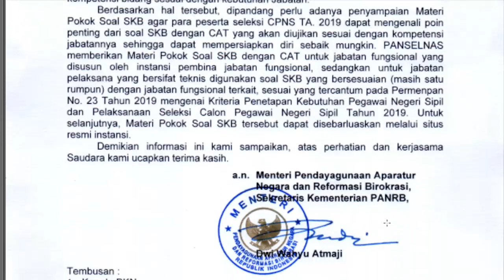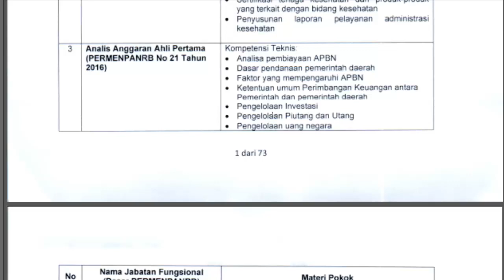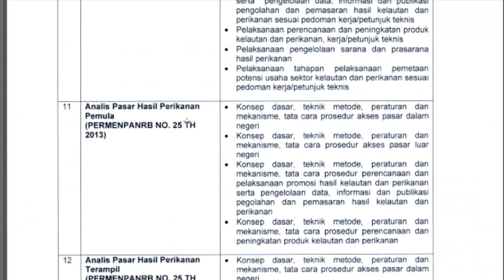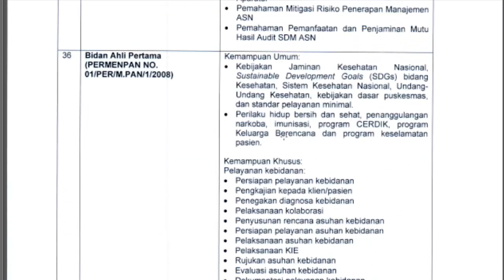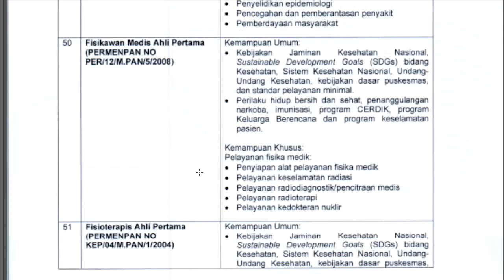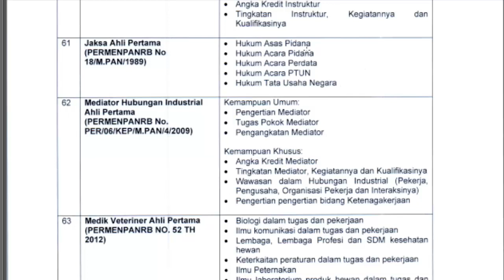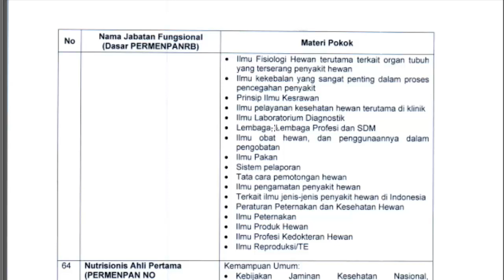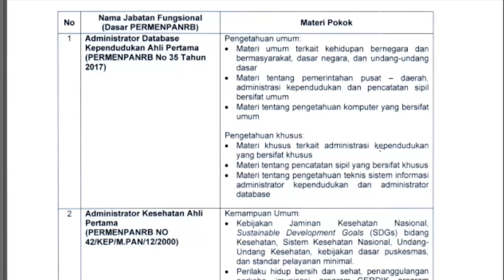KISI-KISI SOAL SKB CPNS FORMASI TAHUN 2019 LENGKAP SEMUA BIDANG & SEMUA JENJANG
FR SKB CPNS Guru Bahasa Indonesia Hari Pertama dan Kedua